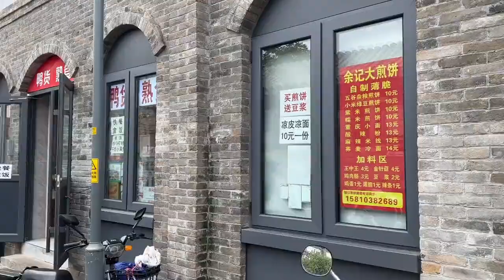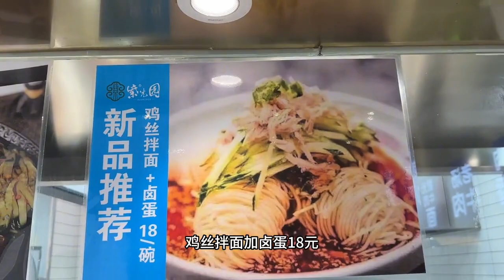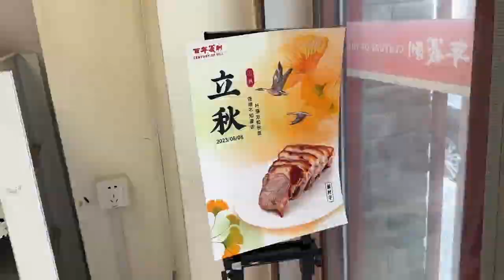在北京老胡同里吃一碗面多少钱？被价格吓一跳。吃完面去参观天坛